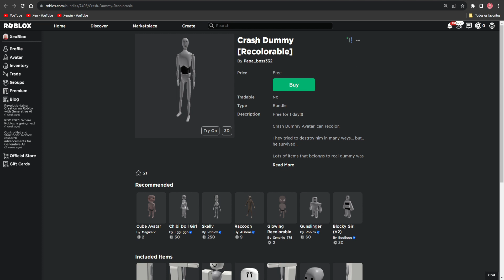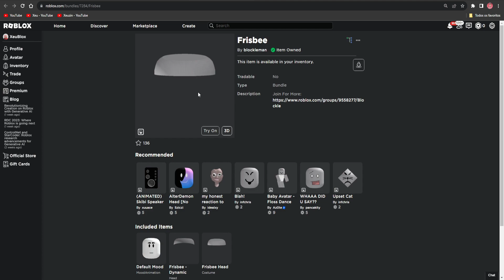ITEM GRÁTIS! COMO PEGAR 3 BUNDLE GRÁTIS - ROBLOX